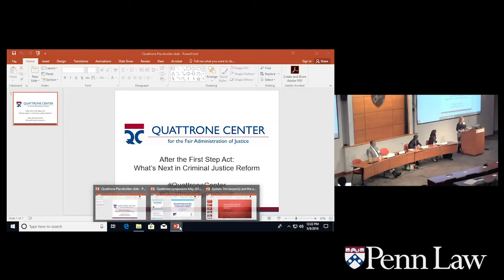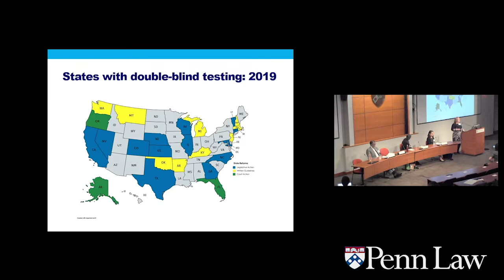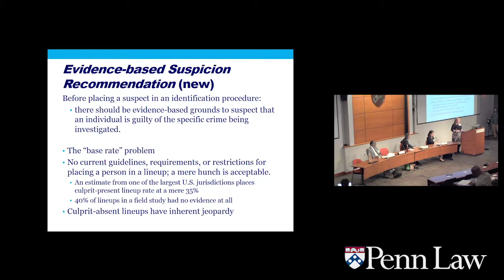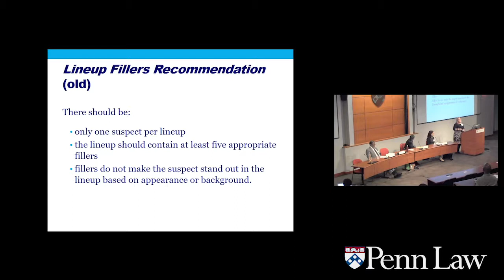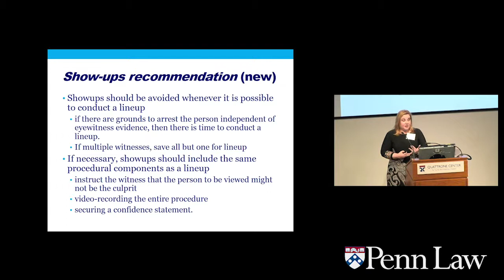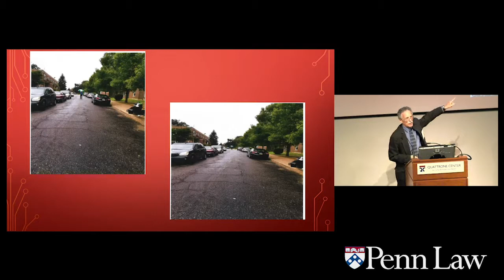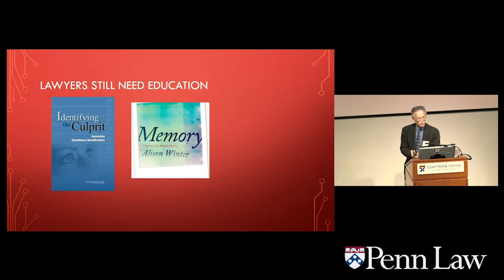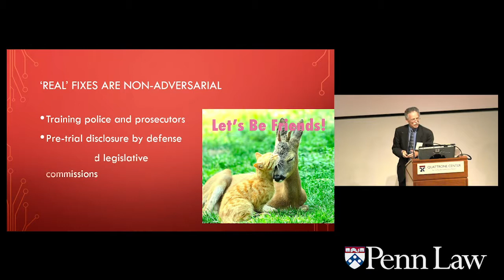Next Steps in Eyewitness Identification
Although eyewitness identifications are a persuasive and commonly used form of evidence in the justice system, known errors in identifications occur. This panel will discuss current research on eyewitness memory and evidence-based, best practice reforms to improve the use of this evidence. Panelists will discuss current best practice recommendations for collecting and documenting eyewitness evidence as well as how these recommendations are being implemented by police and the courts. We will also discuss the future of empirical research and police practice in this area.

Rachel Greenspan (Moderaror) - Quattrone Center Research Fellow, Penn Law

Rachel Greenspan is a social psychologist studying topics at the intersection of psychology and the legal system. Her research focuses on eyewitness identifications and the development and persistence of false memories. Rachel’s research has been published in empirical journals such as Law and Human Behavior and Memory and Cognition and has been funded by the National Science Foundation and the Newkirk Center for Science and Society. She received her undergraduate degrees from the University of Florida in 2013 and received her Ph.D. in Psychology and Social Behavior from the University of California, Irvine in the summer of 2018.

Jules Epstein - Professor of Law and Director of Advocacy Programs, Temple University Beasley School of Law

Jules Epstein is a Professor of Law and Director of Advocacy Programs at Temple University Beasley School of Law. He is a former partner at the highly respected Philadelphia criminal defense and civil rights firm of Kairys, Rudovsky, Messing & Feinberg, LLP, where he remains of counsel. Professor Epstein teaches criminal law and evidence courses.

A 1978 graduate of the University of Pennsylvania School of Law, Professor Epstein began his legal career with the Defender Association of Philadelphia. He was an adjunct professor at the University of Pennsylvania from 1988 through 2006, has taught in and prepared materials for countless continuing legal education programs, and has authored dozens of articles and book chapters on criminal law and evidence topics. He served as a Professor of Law and the Director of the Taishoff Advocacy, Technology, and Public Service Institute at Widener School of Law before joining the faculty at Temple.

Professor Epstein’s work has concentrated, in recent years, on capital case, eyewitness, and forensics issues. He has taught death penalty law nationally to judges and attorneys, and continues to handle capital cases at the appellate and post conviction stages. In the area of eyewitness evidence, he has lectured, authored both articles and book chapters, and served as an expert witness.

Margaret Kovera - Presidential Scholar and Professor,

The Honorable Theodore McKee - Judge, U.S. Court of Appeals for the Third Circuit